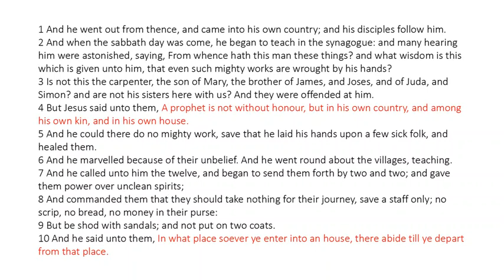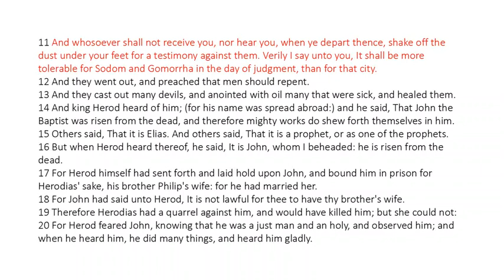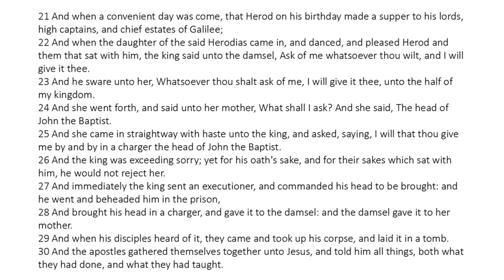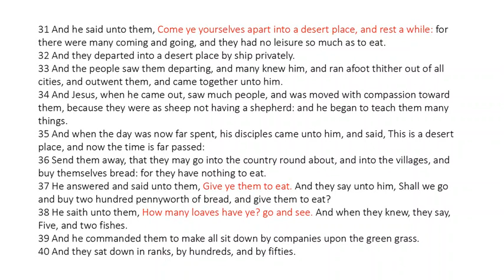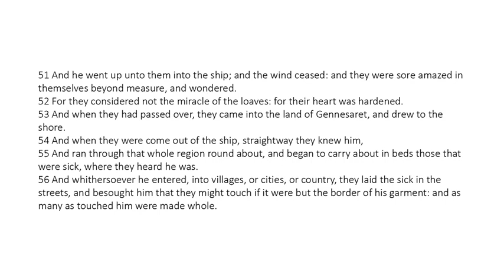Mark 6 - King James Bible - Read Along Audio